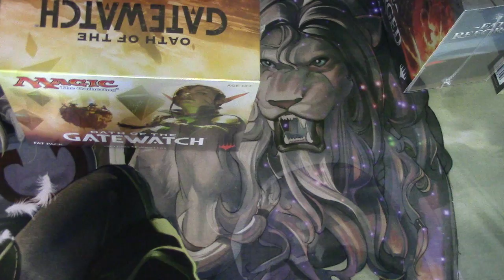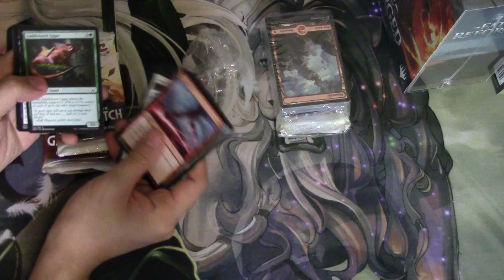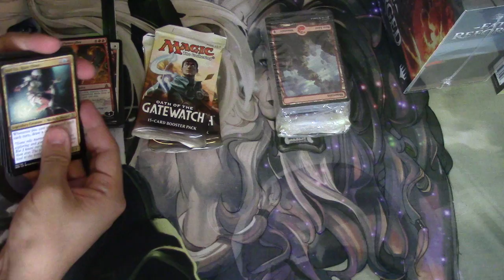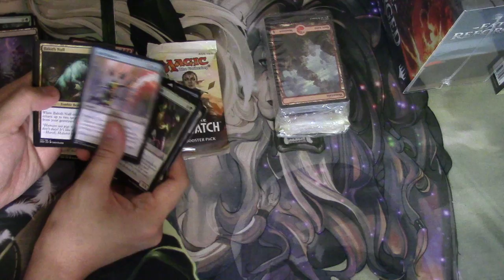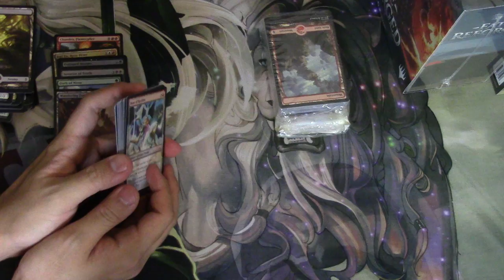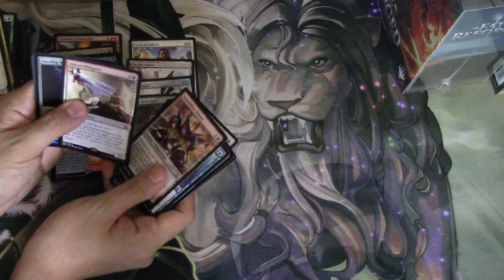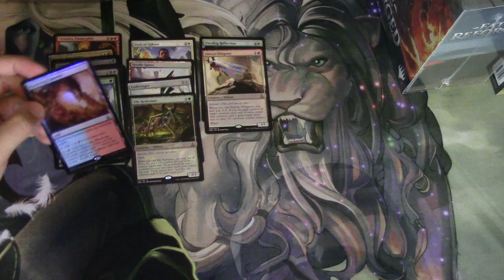Oath of the Gatewatch Fatpack Opening Eric